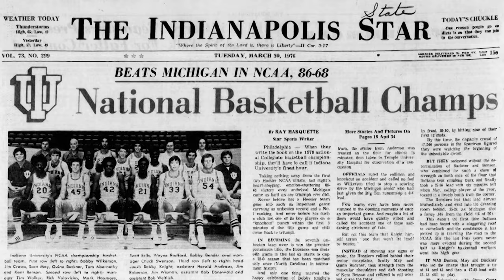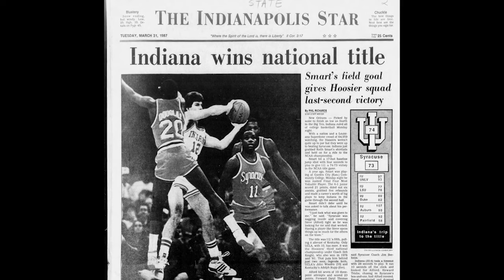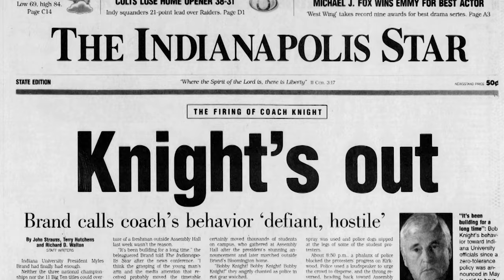Bob Knight dies at 83: A retrospective look at the legendary basketball coach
Basketball coach legend Bob Knight died on November 1, 2023, at the age of 83. Knight led the Indiana Hoosiers to three national championships and the sport's last perfect season in 1975-76.

Bob Knight timeline at Indiana basketball on way to becoming all-time winningest coach

Bob Knight's legacy is complex. But he made Hoosiers proud, and they never forgot it.

A day we knew would come: The death of IU coach Bob Knight, and the reckoning of a legacy

Iconic Indiana basketball coach Bob Knight has died. Read through our archives.